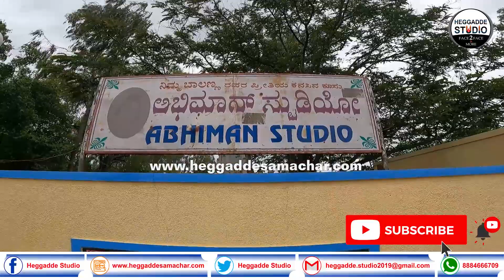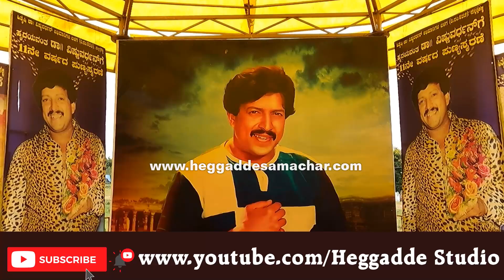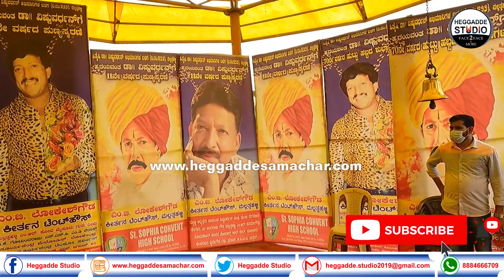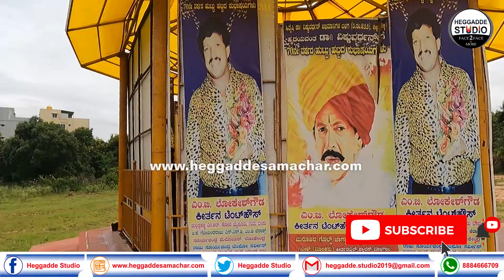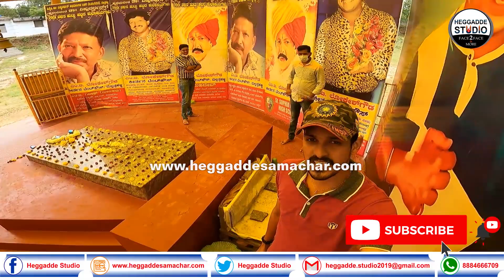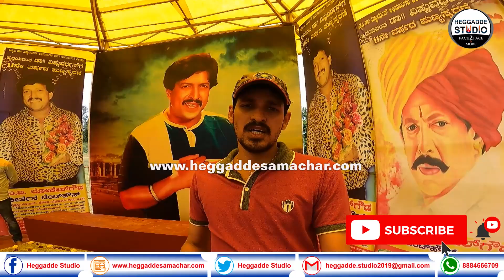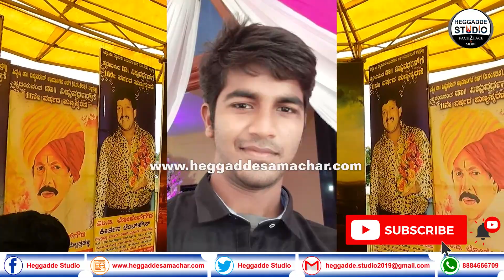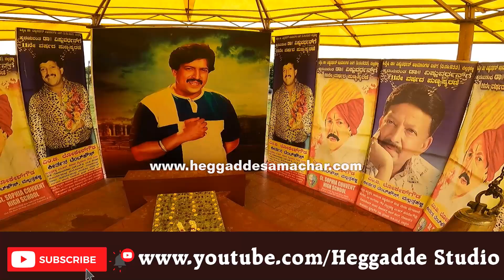ಡಾ.ವಿಷ್ಣುವರ್ಧನ್ ಸಮಾಧಿ - ಯಾಕೆ ಇನ್ನೂ ಹೀಗೆ ಇದೆ | Actor Vishnuvardhan Tomb Exclusive Video | H.Vlogs #02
ಡಾ.ವಿಷ್ಣುವರ್ಧನ್ ಸಮಾಧಿ - ಯಾಕೆ ಇನ್ನೂ ಹೀಗೆ ಇದೆ... | Kannada Great Actor Vishnuvardhan Tomb Exclusive Video | Heggadde Studio Vlogs #02

ವಿಳಾಸ-ಡಾ.ವಿಷ್ಣುವರ್ಧನ್ ಪುಣ್ಯಭೂಮಿ,ಚೆನ್ನಸಂದ್ರ,ಶ್ರೀನಿವಾಸಪುರ,ಉತ್ರಹಳ್ಳಿ,ಕೆಂಗೇರಿ ರೋಡ್,ಎಸ್.ಜೆ.ಬಿ.ಐ.ಟಿ ಇಂಜಿನಿಯರಿಂಗ್ ಕಾಲೇಜ್ ಪಕ್ಕ.

ಈ ವಿಡಿಯೋ ‌ನಿಮಗೆ ಇಷ್ಟವಾಗಿದ್ದಲ್ಲಿ ಎಲ್ಲರಿಗೂ ಶೇರ್ ಮಾಡಿ,ಕಮೆಂಟ್ ಬಾಕ್ಸ್ ನಲ್ಲಿ ಕಮೆಂಟ್ ಮಾಡಿ,ಹೊಸ ನೋಡುಗರಾಗಿದ್ದಲ್ಲಿ ಸಬ್ಸ್ಕ್ರೈಬ್ ಮಾಡಿ ಬೆಂಬಲಿಸಿ